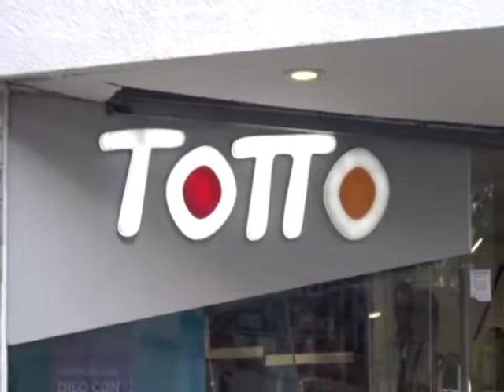PUBLINOTA: Totto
Nueva moda y estilo en la línea Totto.